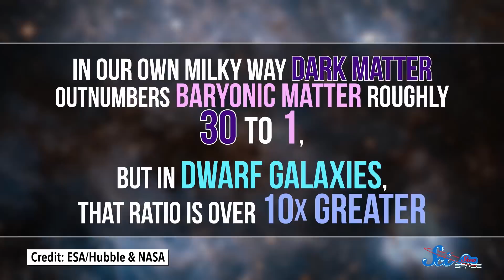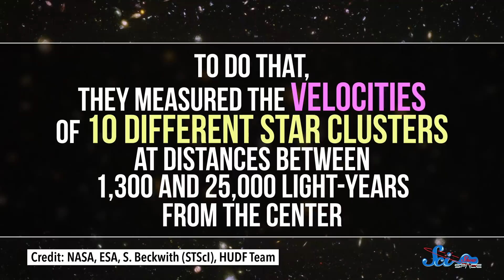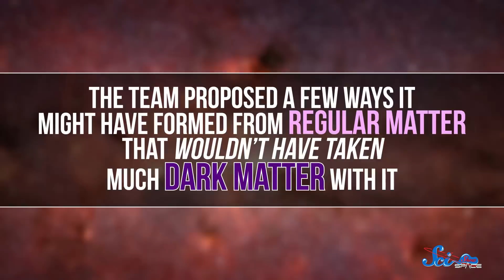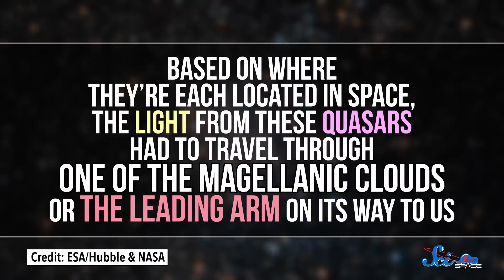We Just Found a Galaxy with Almost No Dark Matter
Scientists have found a galaxy with almost no dark matter and we have finally solved the Leading Arm mystery!